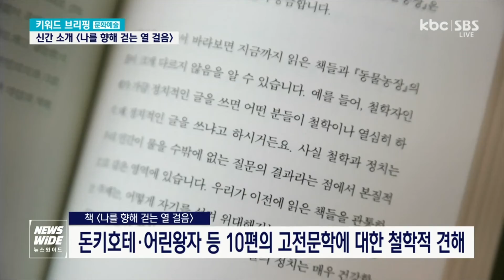[키워드브리핑]연극 '골든타임' 외 광주전남 문화 예술 소식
-연극 '골든타임'
-무속과 클래식의 만남
-재현과 상상의 경계
-신간 소개 '나를 향해 걷는 열 걸음'
키워드 브리핑, 오늘은 문화 예술 소식 알아봅니다.